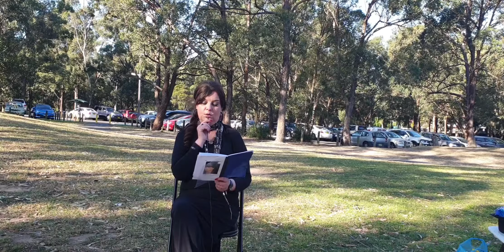Nabiha Haddara قصة تسليم